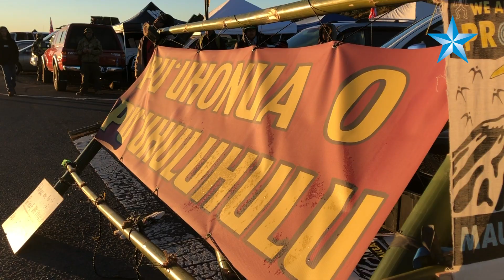Thirty Meter Telescope opponents live in cars or stay in tents on Mauna Kea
Opponents of the planned Thirty Meter Telescope have hunkered down in a growing village on Mauna Kea.

Video by Andrew Gomes, Bruce Asato and Cindy Ellen Russell